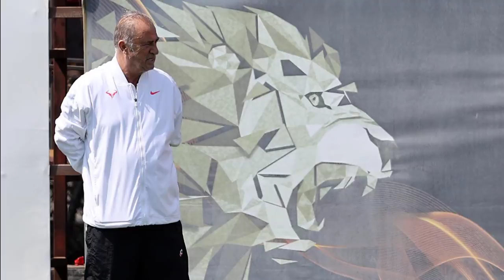İlk Cimbomlu Halil Akbunar Oluyor !! l Luyindama'ya 5 Milyon Euro !! l GALATASARAY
Galatasaray'da transfer hareketliliği devam ederken kanat bölgesine gelen ilk isim Halil Akbunar oldu..

Luyindama'ya Spartak Moskova'dan transfer teklifi geldi..

İyi seyirler..